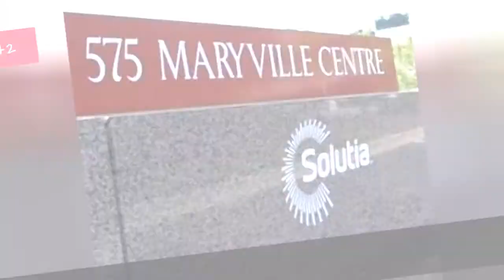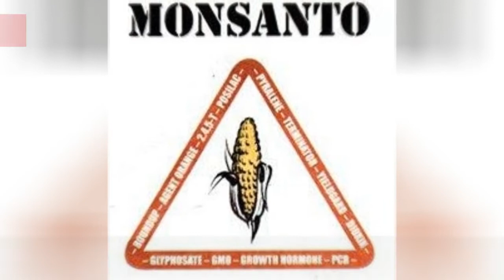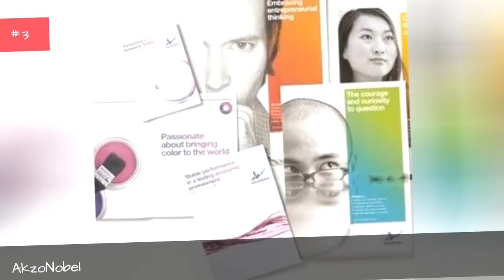List Of Chemical Industry Companies 🧡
List of the top chemical industry companies in the world, listed by their prominence with corporate logos when available. This list of major chemical industry companies includes the largest and most profitable chemical industry businesses, corporations, agencies, vendors and firms in the world. If you are wondering what the biggest chemical industry companies are, then this list has you covered. This list includes the most famous chemical industry companies in the industry, so if you're thinking of working in the chemical industry industry you might want to look to these company names for jobs. This list includes names of both small and big chemical industry businesses. A list made up of companies like DuPont and Monsanto.This list answers the questions, "What are the biggest chemical industry companies in the world?" and "What are the most successful chemical industry companies?"...more
0:00 - Intro
0:00:08 - Yizheng Chemical Fibre
0:00:16 - Tpra
0:00:23 - Toho Tenax
0:00:30 - Teijin Aramid
0:00:37 - Teijin
0:00:44 - Tata Group
0:00:51 - Solutia
0:00:58 - Sinopec
0:01:05 - Shin-Etsu Chemical
0:01:12 - Shell
0:01:19 - Shanghai Petrochemical
0:01:26 - SABIC
0:01:33 - Rohm and Haas
0:01:40 - Poliya
0:01:47 - Petrokemija
0:01:54 - Petkim
0:02:01 - Nufarm
0:02:08 - Monsanto
0:02:15 - Mitsubishi Chemical
0:02:22 - Merck KGaA
0:02:29 - Mahindra Group
0:02:36 - LyondellBasell Industries
0:02:43 - LG Chem
0:02:50 - Lenzing AG
0:02:57 - Ineos
0:03:04 - Imperial Chemical Industries
0:03:11 - Georgia Gulf Corporation
0:03:18 - Formosa Plastics
0:03:25 - FMC Corporation
0:03:32 - ExxonMobil
0:03:39 - Eastman Chemical Company
0:03:46 - DuPont
0:03:53 - DSM
0:04:00 - Dow Chemical Company
0:04:07 - claro products GmbH
0:04:15 - Chemische Fabrik Kalk
0:04:22 - Chase Corp.
0:04:29 - Bayer
0:04:36 - BASF
0:04:43 - Ashland Inc.
0:04:50 - Asahi Kasei
0:04:57 - Ardex GmbH
0:05:04 - Ansul
0:05:11 - Altana
0:05:18 - Albemarle Corporation
0:05:25 - AkzoNobel
0:05:32 - Air Products & Chemicals
0:05:39 - Air Liquide